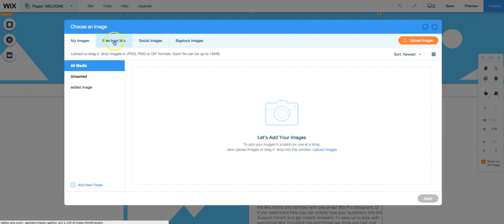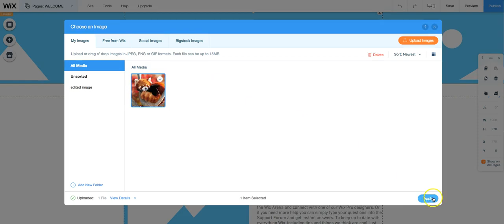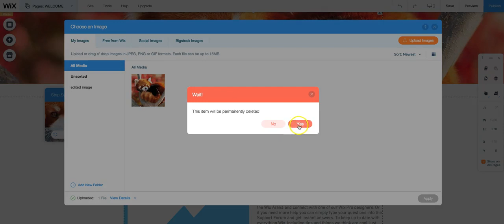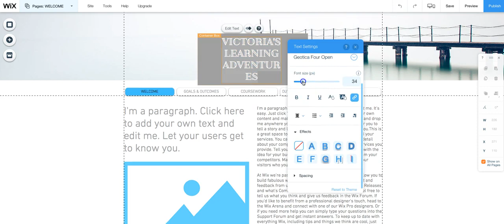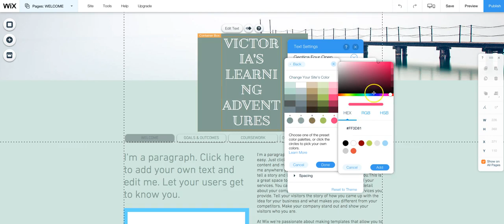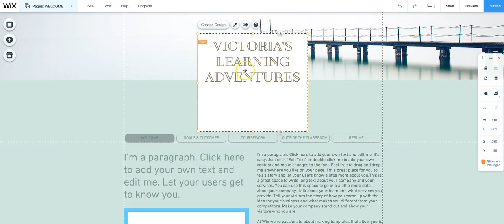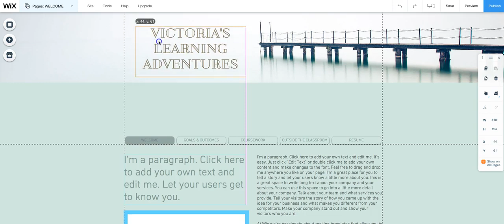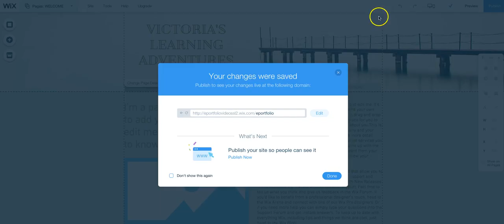Wix Adjusting your header & footer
This video will teach you:
- what is a header
- what is a footer
- how to upload images
- how to adjust & upload image as your background
- how to use Wix images as background
- how to adjust/add text
- how to change site colors
- how to choose colors outside of your site colors
- how to element selection works
- what the purple lines mean
- how to move elements (dragging vs. drag handles).